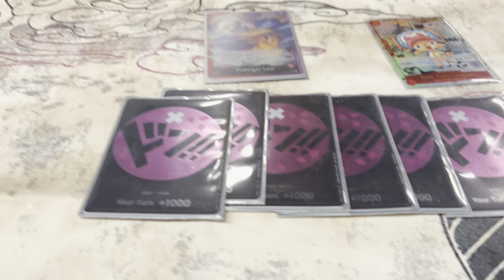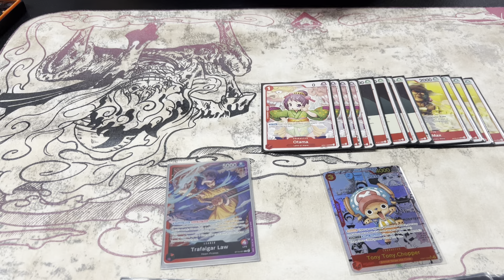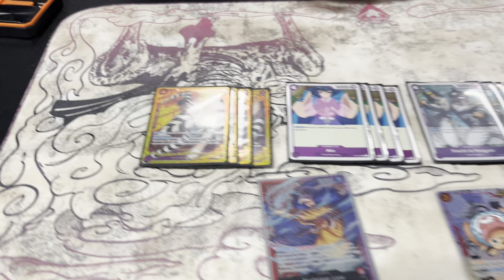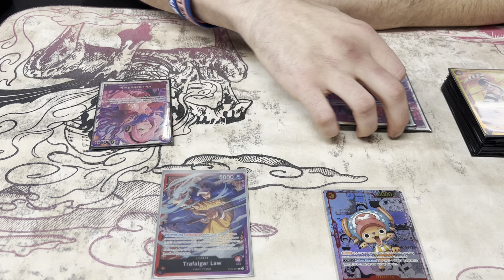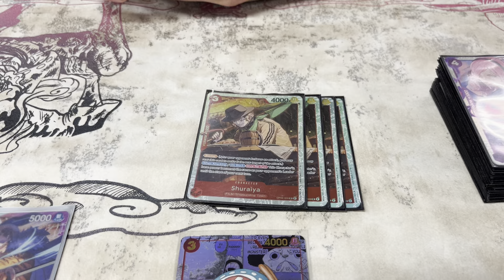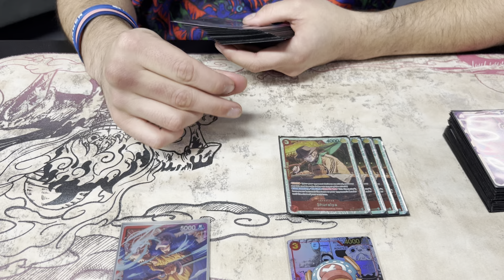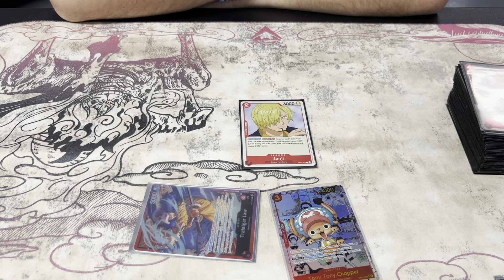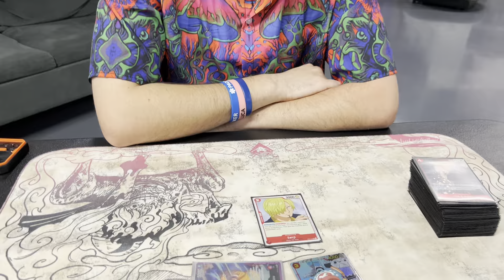1st Place R/P Law from Manga Chopper Tournament !?